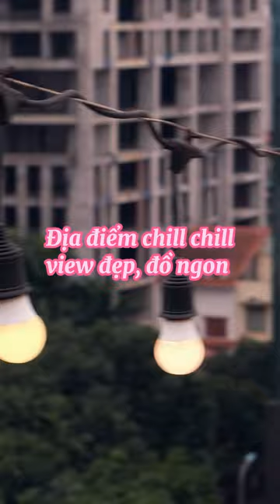Em rooptop cafe - Trung Kính - Cầu Giấy